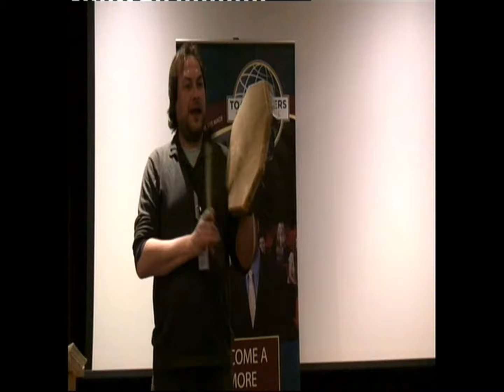Close of Meeting Shamen style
4th December 2017
Toastmaster of the Meeting gives us a Shamen blessing to send us home - all part of his theme for the meeting